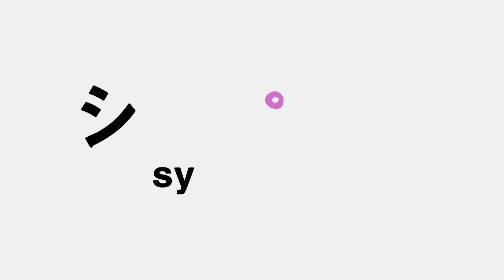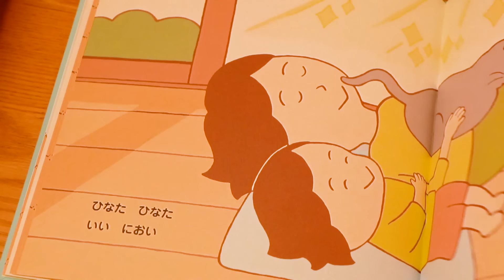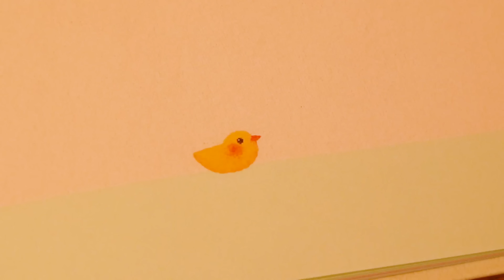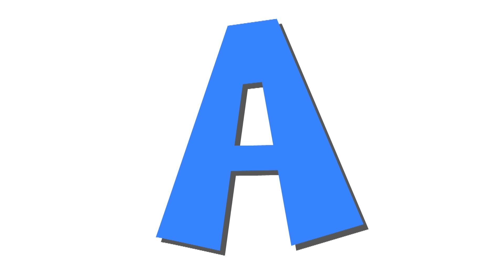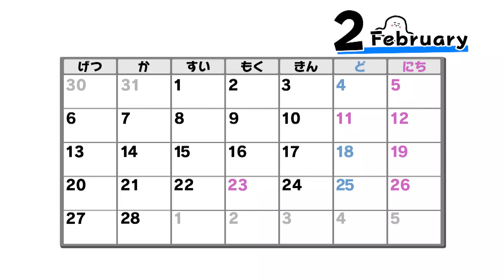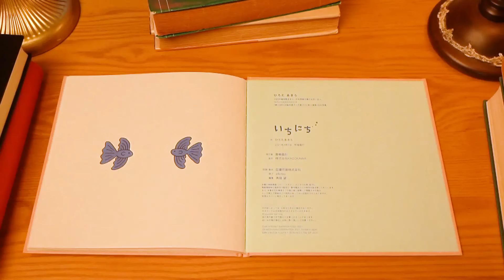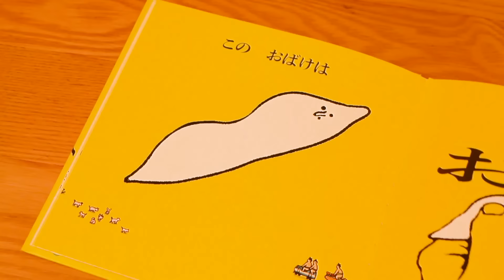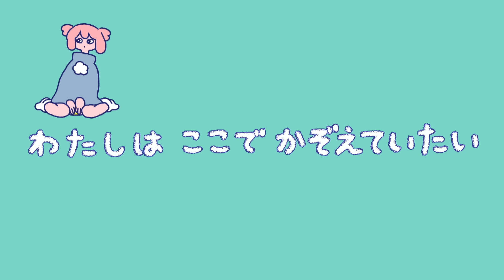【赤ちゃんが喜ぶ】シナぷしゅ公式23/01/30～02/03まとめ│テレビ東京ｘ東大赤ちゃんラボ│赤ちゃんが泣き止む・知育の動画